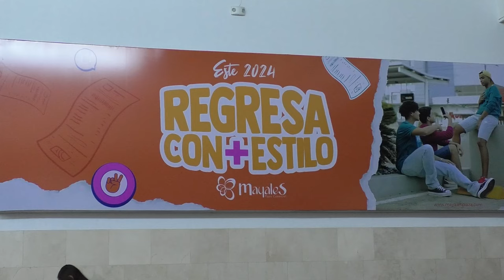EL CENTRO COMERCIAL MAYALES PLAZA, ‘REGRESA CON MÁS ESTILO’ EN EL 2024